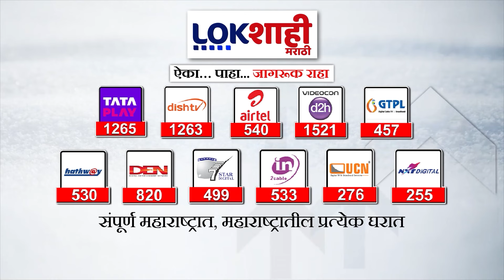Special Report : बारामतीत दडपशाहीचा शरद पवारांचा आरोप,बारामतीत कोण धमकावतंय?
sharad pawar sunil anna shelke
sharad pawar entry
sharad pawar today speech
sharad pawar status video
sharad pawar biography